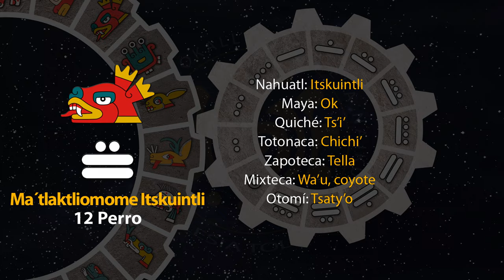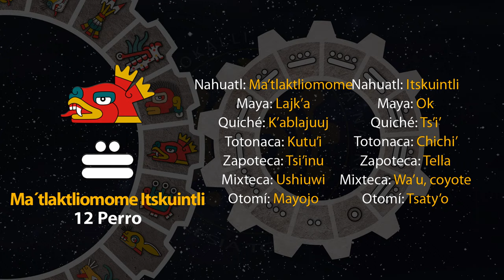El tonal de hoy es "12 Perro - Ma´tlaktliome Itskuintli" 20/10/23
2 de Tepeilwitl
Año 7 Agua
49 del 19 Atado
5145 del Quinto Sol

20 de octubre de 2023.